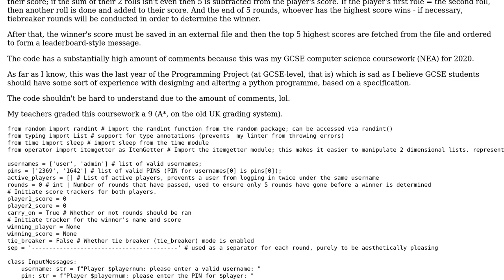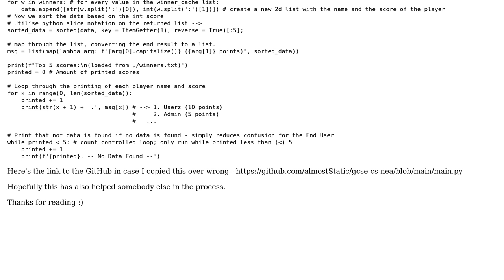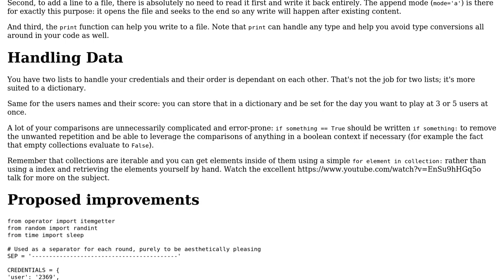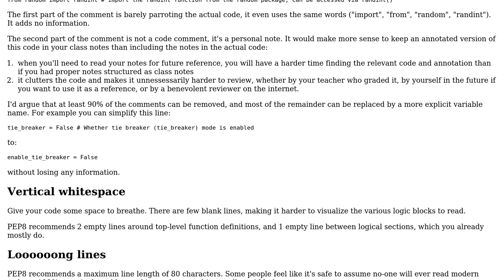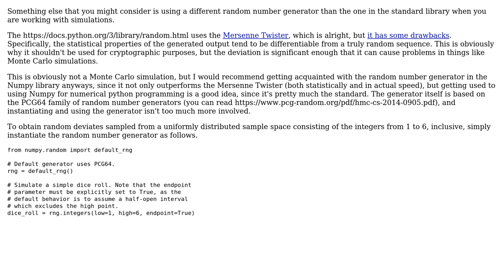Code Review: Two player dice roll game (3 Solutions!!)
Code Review: Two player dice roll game

With thanks & praise to God, and with thanks to the many people who have made this project possible! | Content (except music & images) licensed under CC BY-SA | Music | Images & others | With thanks to user Toby Speight user Jose Fernando Lopez Fernandez user Irrelevance user gazoh user BCdotWEB user 301_Moved_Permanently and the Stack Exchange Network Trademarks are property of their respective owners. You are responsible for your own actions.